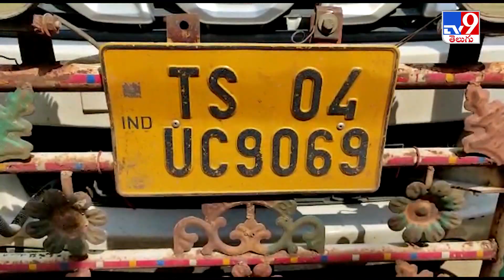గుట్కా పట్టివేత || Suryapet - TV9